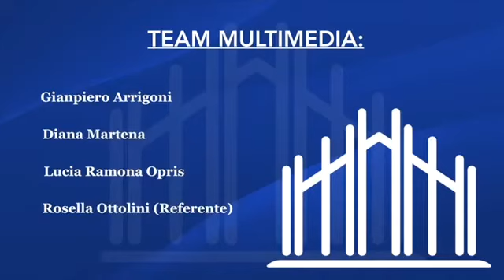61/20 messaggio Sindaco di Milano 21 aprile - Mobilità e lavoro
Il messaggio del Sindaco di Milano è sottotitolato nella sua pagina Facebook come da seguente link